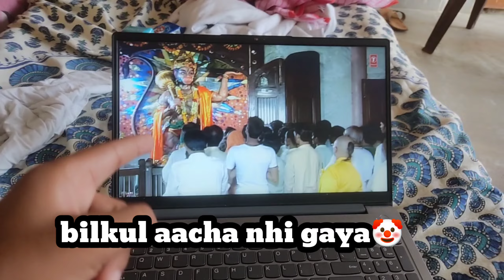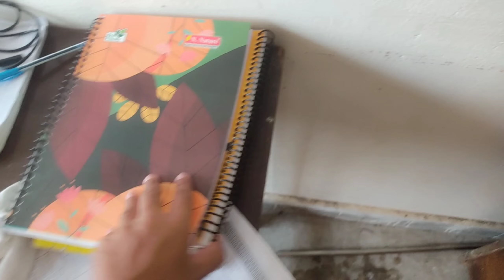I'M back at SRMU 🔥🔥 Itna kharab kismat 🥲🥲 Video delete 🤨vlog96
Hello everyone

On this channel i upload vlogging videos..
This channel belongs to Sarthak Ranjan and
I'm a btech student in SRM university lucknow.

If you want to talk with me so this is my Instagram handle